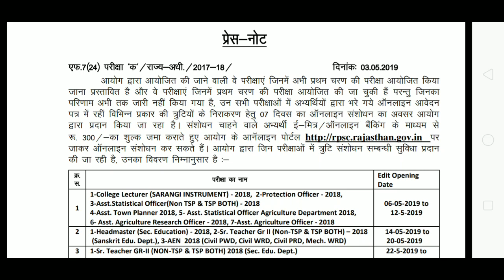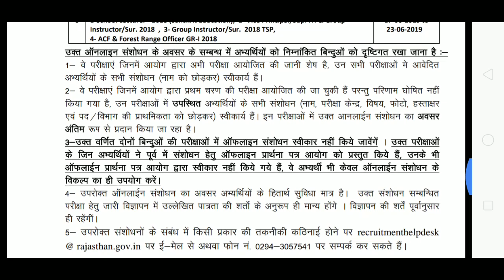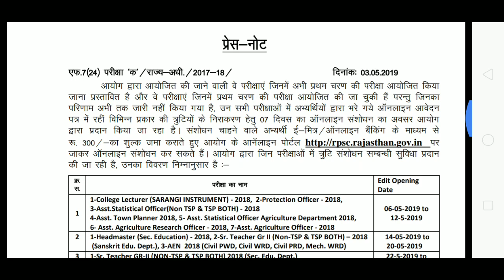RPSC NEW NOTICE FORM मे संसोधन /करें acf/Forest रेंजर /Asst. Engg/all post